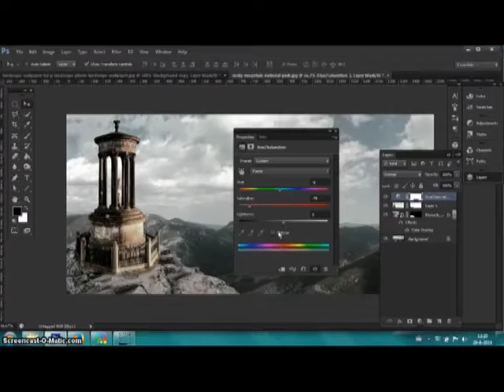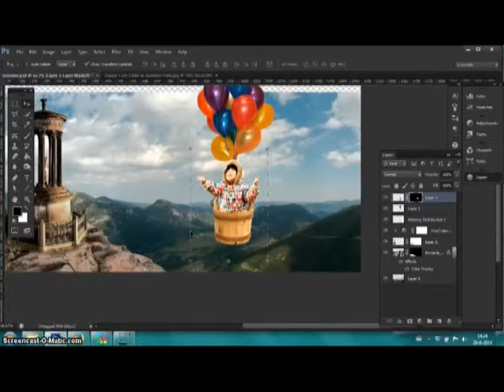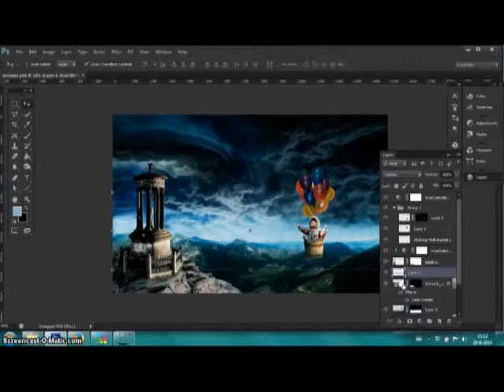Glowing mysterious scene in Photoshop - Speedart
Hey everyone! I'm trying out some new stuff again! I saw this picture of the building, it reminded me a bit of an old game called Myst. I really wanted to use it in some photoshop art, but I'm not sure if I like it that much. I think I might have overdone it a bit with the darkness. What do you think?